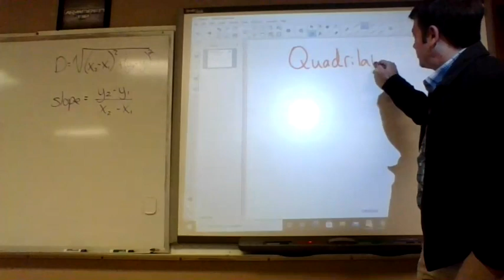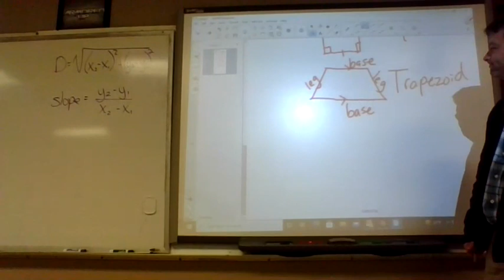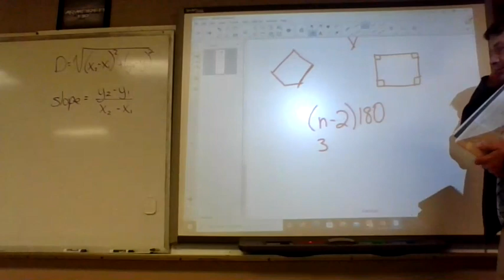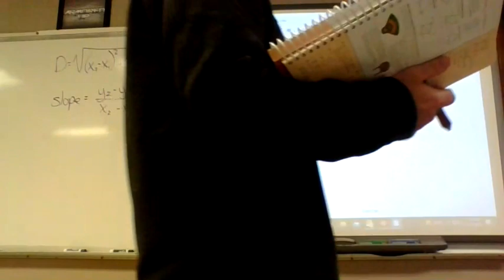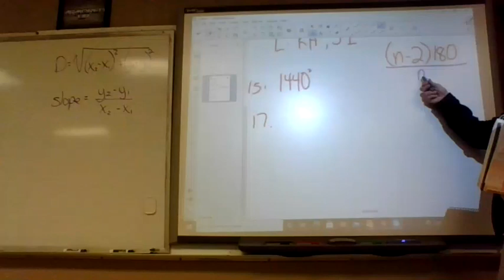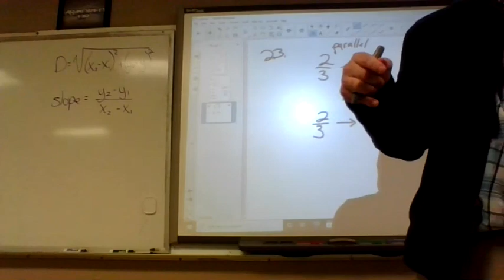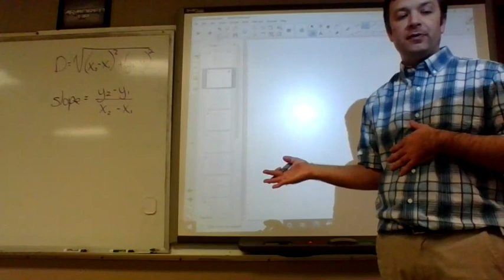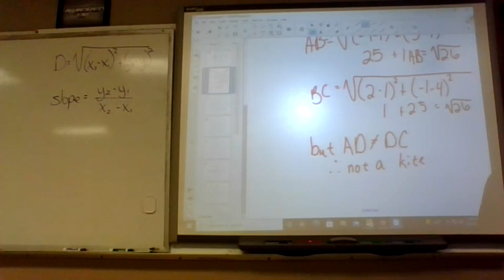Geometry pg 252 #1-26